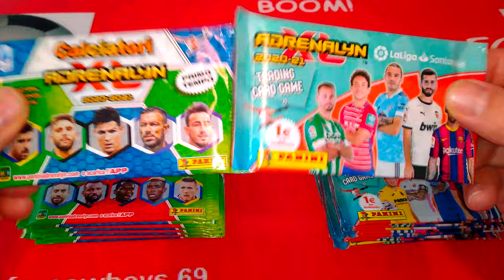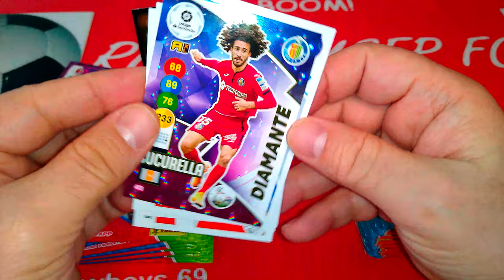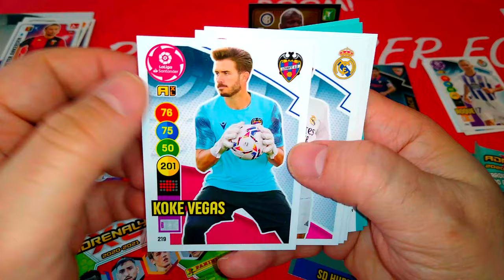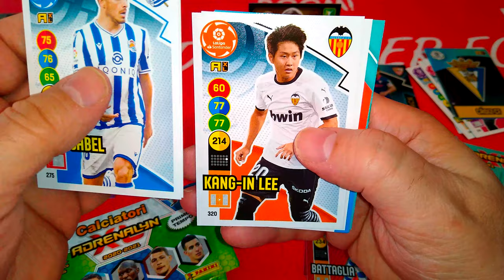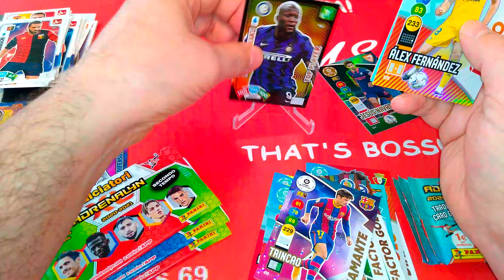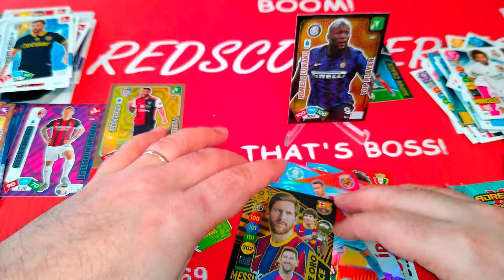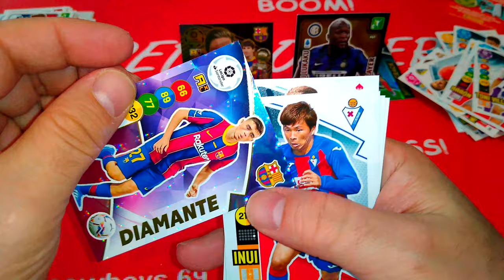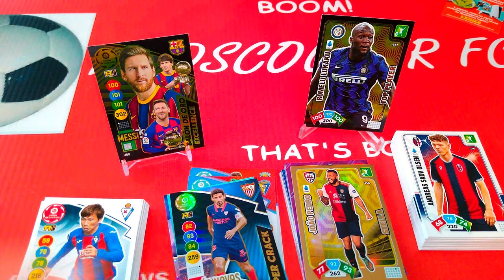PANINI AXL 2021 BATTLE OF THE PACKS ***ITALY v SPAIN/WE PACKED A HUGE GOLDEN BALLER & TOP PLAYER***